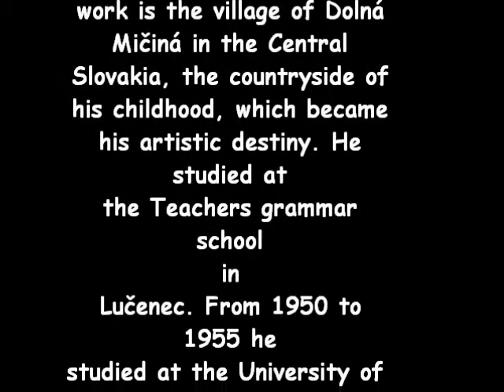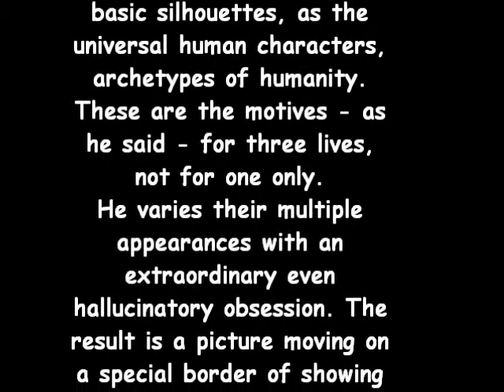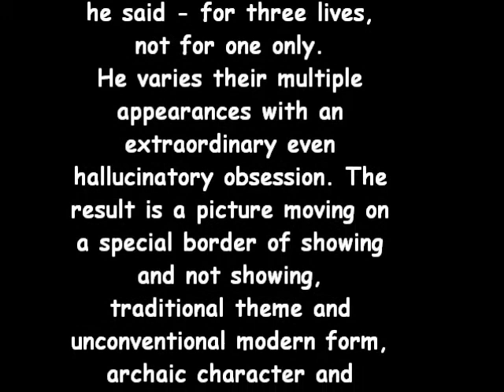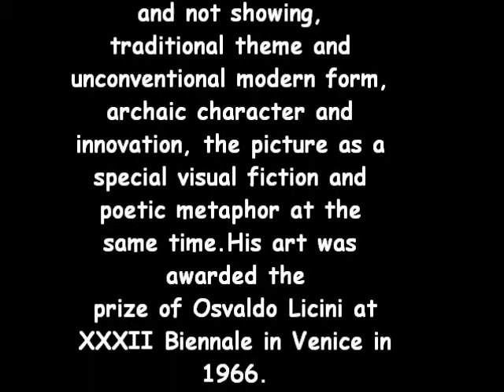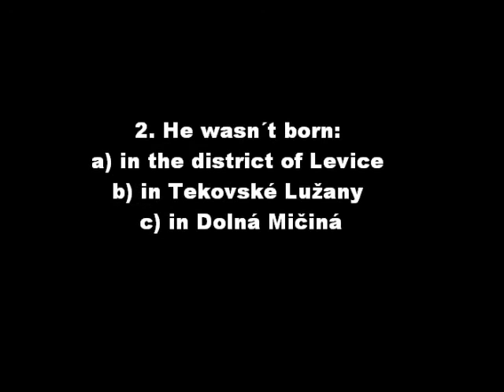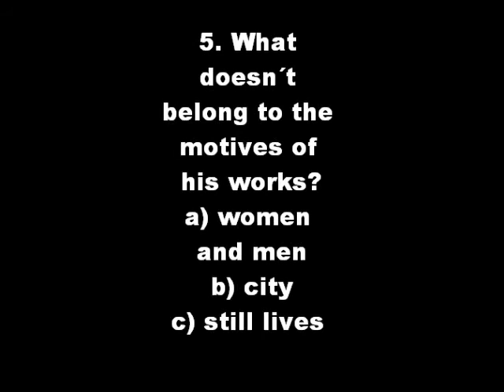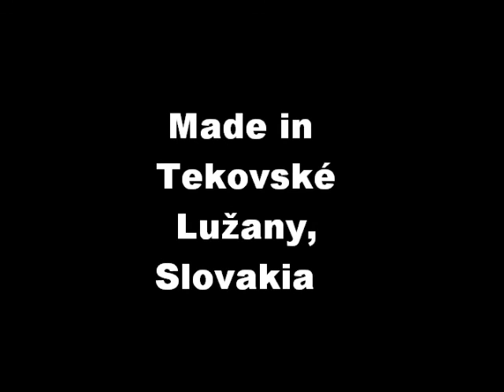Milan Laluha.wmv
This video was made by Dávid Kováč and Igor Kakas. They are pupils of Primary School in Tekovské Lužany, Slovakia. It is their work in eTwinning project called Famous people from our region.